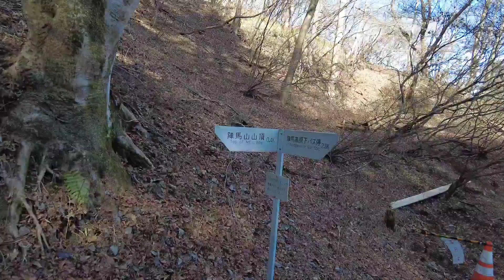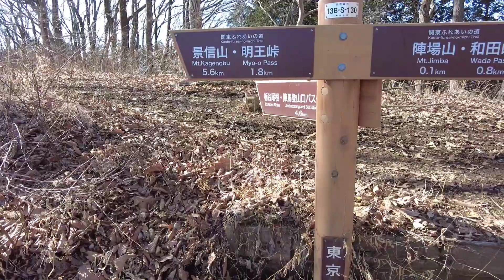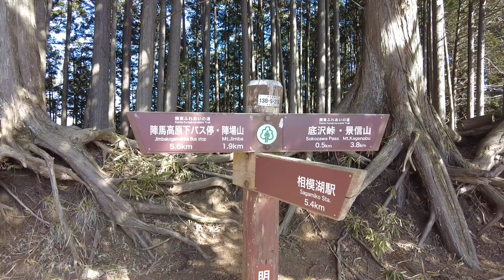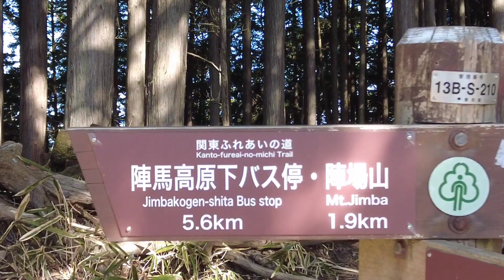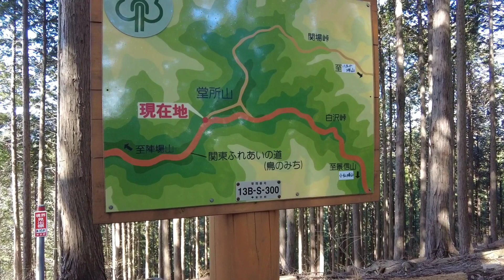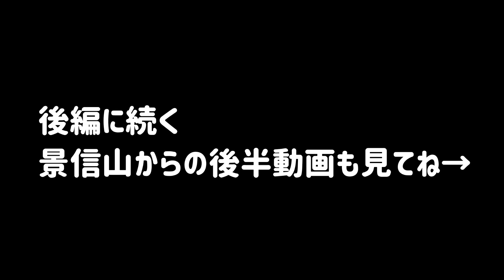陣馬山～高尾山 縦走コース2021年【前編】 おっさん’ｓ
Date：2021年2月11日（晴れ）
陣馬山～高尾山　縦走コース2021年【前編】

JR高尾北口（バス）→陣馬高原下→陣馬山→景信山→城山→高尾山
の縦走コースを完全制覇して来ました

※今回日本山岳会さんの簡易地図を参考にしました（陣馬山ー景信山）

このチャンネルの基本スタイルは
◆関東エリアの山々を中心に歩きます
◆おっさん’ｓ１号の小話が多いです
◆アラフォーからアラフィフ世代以上向けの動画かも　です

アラフィフのおっさん’ｓでも出来た山登りシリーズ動画
■高尾山の動画

🔽高尾山アタック！！新しい靴でオッサンが足慣らしタイムアタック

🔽高尾山～小仏城山～相模湖駅まで最短ルートで！！  行くつもりが・・（高尾6号路琵琶滝‐1号路‐小仏城山⇔景信山‐相模湖駅）

■高尾山周辺の山の動画

■神奈川県の山の動画

■関東の超低山をめぐる動画（おっさん’ｓ１号の一人旅シリーズ）